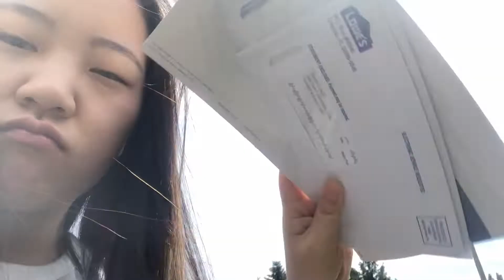Quarantine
-Vlogging my boring life-
Another week in quarantine attending zoom university.
Did a few things other than studying.
Nothing exciting tho :/
If you wanna play Kart Rider together add me @jazzychobap :)
I need to find a new hobby and am open to suggestions!
Edit: now im playing pubg (@l스민이l)